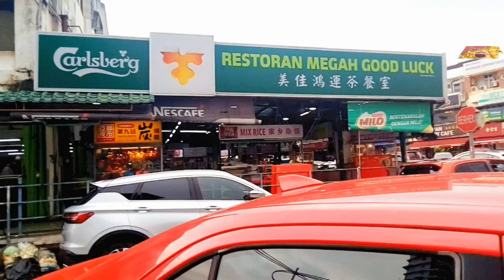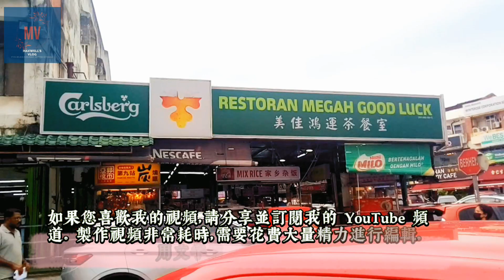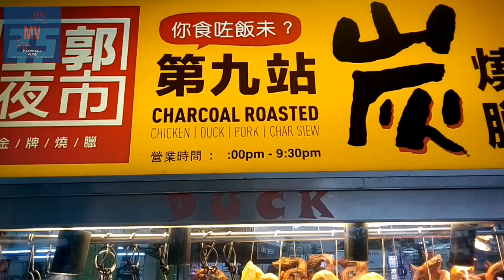[Episode 141] RM20 在八打靈再也PJ市區能吃到什麼? RM20 what can you eat in downtown Petaling Jaya?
[Episode 142]

RM20 在八打靈再也PJ市區能吃到什麼?

What can RM20 eat in downtown Petaling Jaya?

Restoran Megah Good Luck
美佳鴻運海鮮餐室
Located at Taman Megah right behind Restaurant Fatty Crab and same row with RHB bank.

Jalan SS24/11, Taman Megah, Petaling Jaya, Selangor Malaysia

Business Hour
Daily (7am-9pm)
Monday - Sunday

Food:
Roast Pork Noodles Stall, Roast Pork Noodles, Siew York Mee Stall, Siew York Mee, Siew York Noodle, Curry Mee, Robert’s Fried Koey Teow, Char Koey Teow, Economy Rice, Sarawak Noodle Stall, Tomato Mee, Roast Pork Noodle, Bak Kut Teh, Rice vermicelli